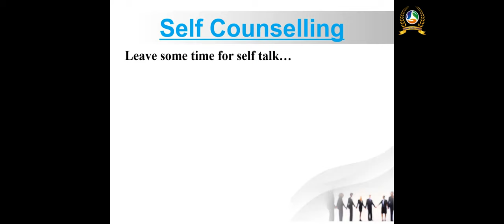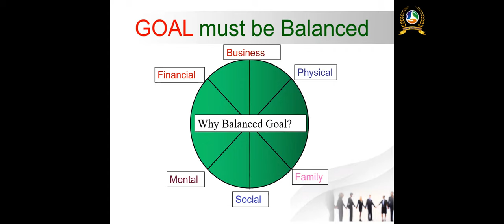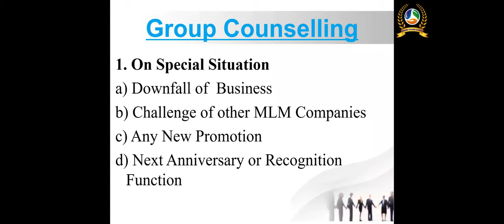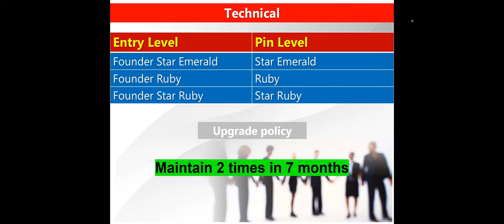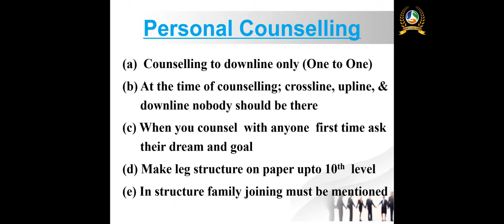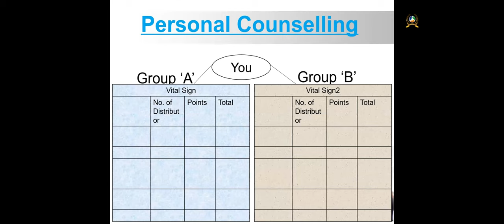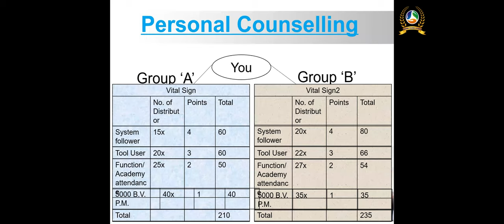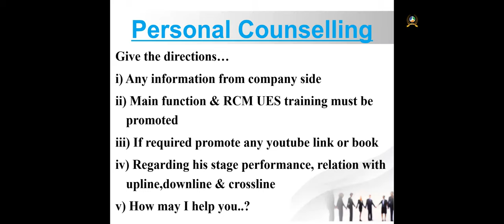COUNSELLINGPROFESSIONAL ASSISTANCE & GUIDANCE IN PERSUNAL &BUSINESS LIFE | STAR EMERALD DR. RAJAN T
COUNSELLING
PROFESSIONAL ASSISTANCE & GUIDANCE IN PERSUNAL &
BUSINESS LIFE
കൗൺസിലിംഗ്
പ്രൊഫഷണൽ സഹായവും വ്യക്തിഗത മാർഗനിർദേശവും &
ബിസിനസ്സ് ജീവിതം